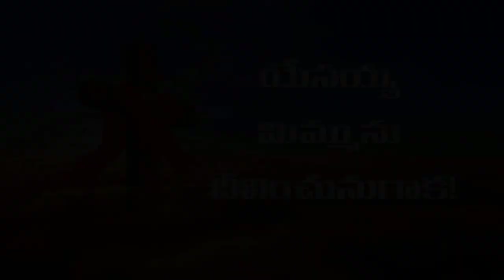దేవునితో ప్రతిదినం : నీ జీవితంలో చివరి గమ్యం ఆ నావే .. _ 27 అక్టోబర్ 2018